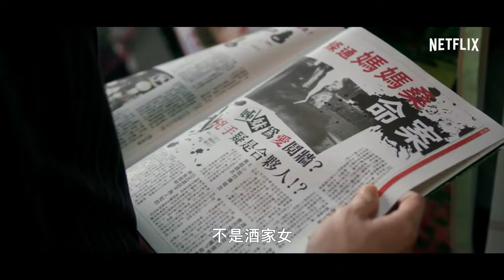華燈初上第 2 部 正式預告